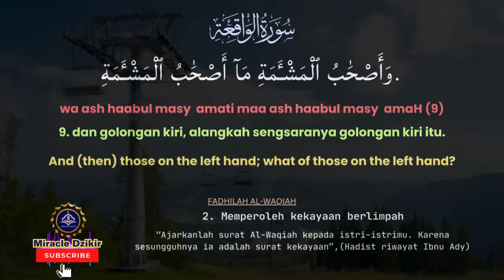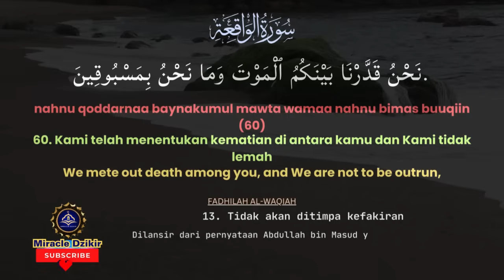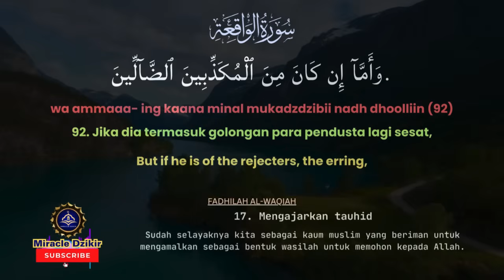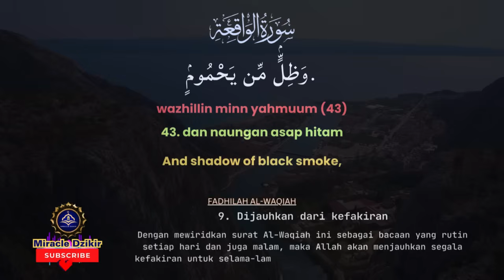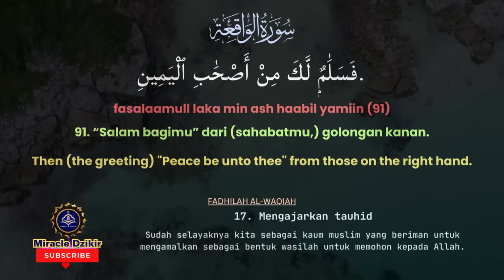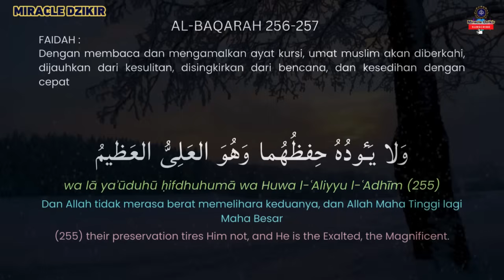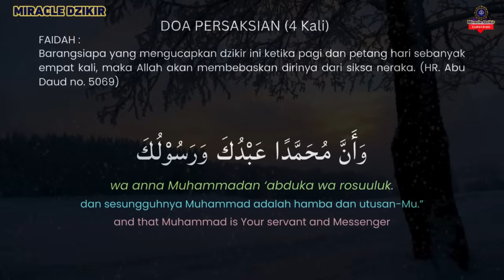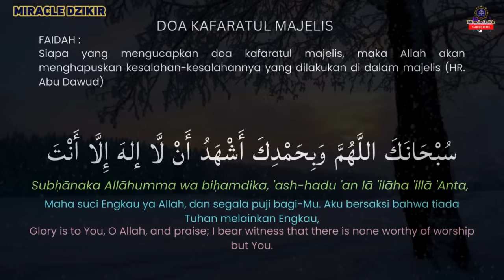DZIKIR PAGI AL WAQIAH 7X MEMBUKA PINTU REZEKI, DIMUDAHKAN SEGALA URUSAN, PERLINDUNGAN | Kamis 10sfr